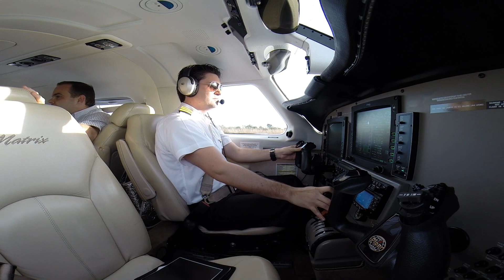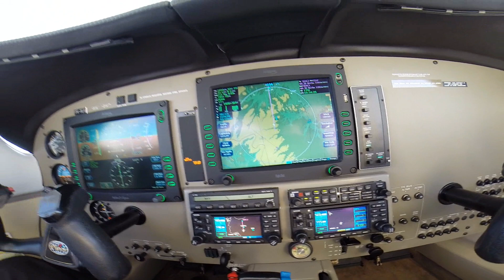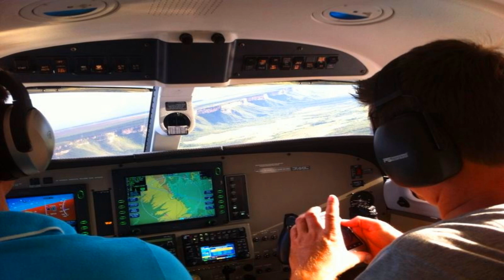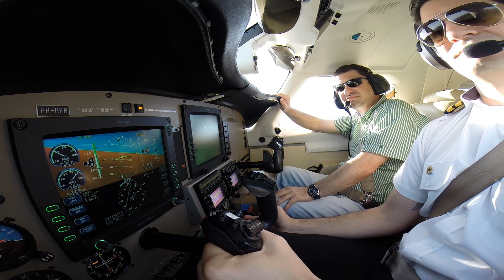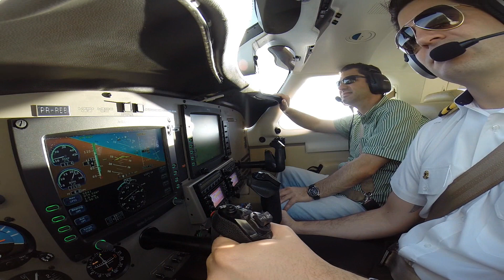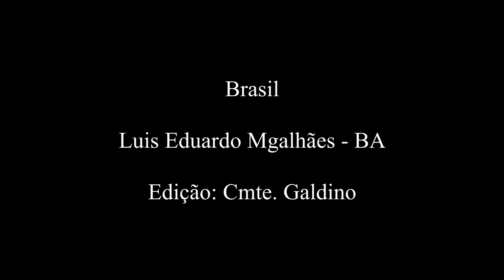09 - Piper Malibú Matrix PA46 HD Hero 3 Black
Piper Malibú Matrix PA46 HD Hero 3 Black

pessoal, tirei esse vídeo do Youtube porque tinha umas imagens repetidas, más andei assistindo e acho que vale a pena deixar novamente no Youtube, porque as musicas são tops e possui algumas cenas fantásticas...espero que gostem.
Não estou mais voando esse avião, e esse é um dos motivos de querer deixar novamente, tenho boas lembranças desse lugar, desse avião...enfim.

Cmte. Galdino